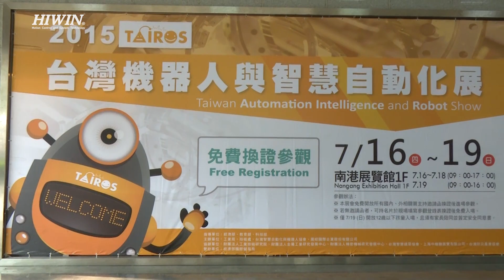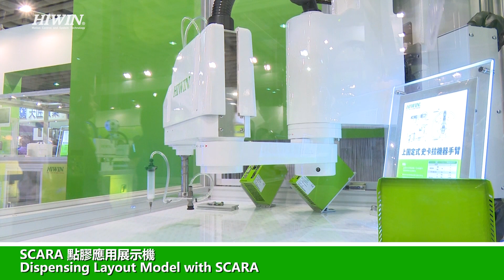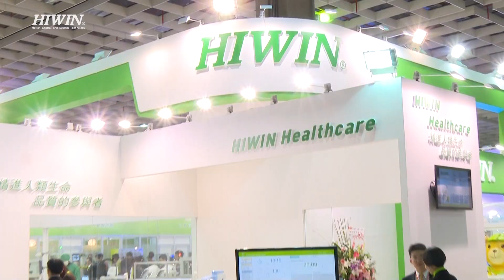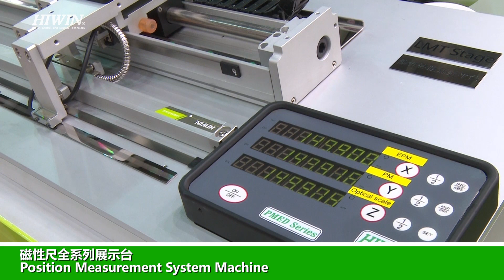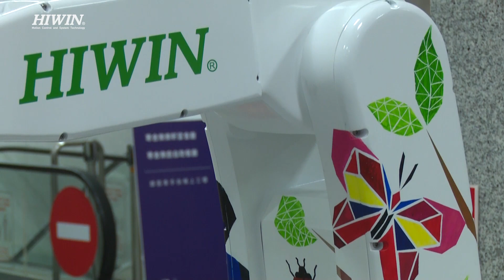HIWIN 2015 Tairos台灣機器人與智慧自動化展花絮